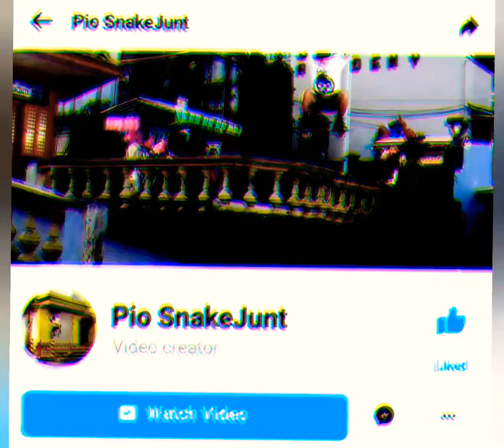15 On Flat Tricks Challenge ‼️‼️ by : Jhon Edrian Rivera 7 Entry